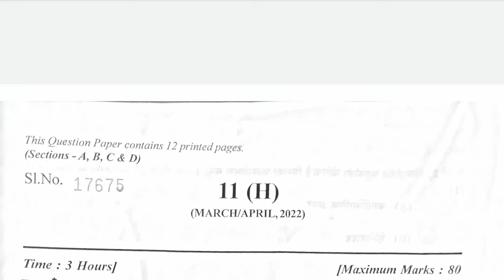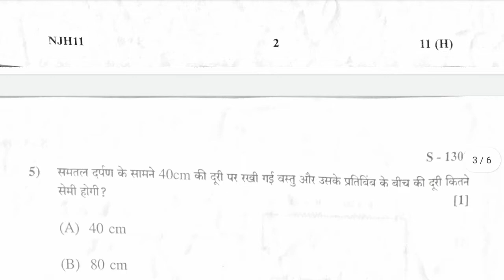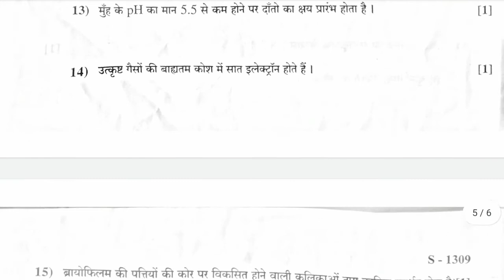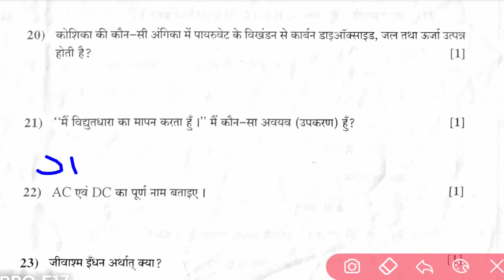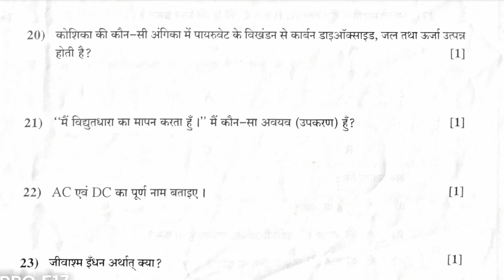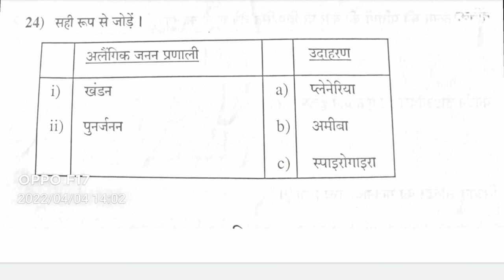STD 10 maths (HM) paper solution | कक्षा 10 गणित पेपर सोल्यूशन | maths board paper 2022